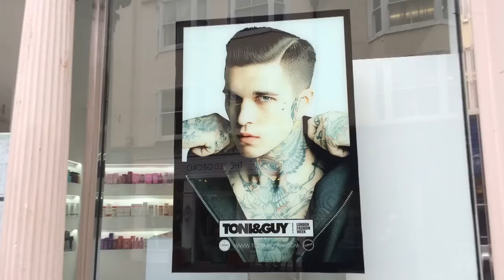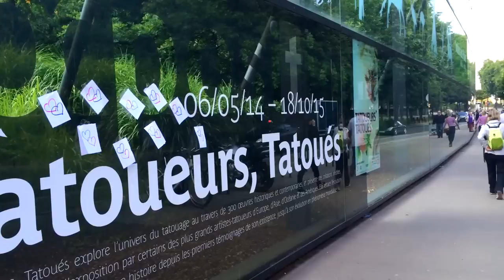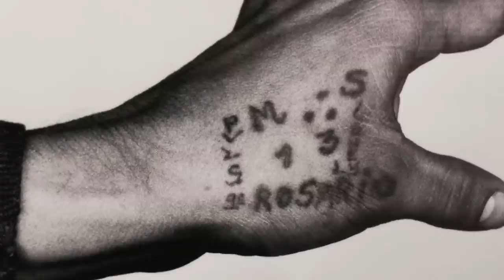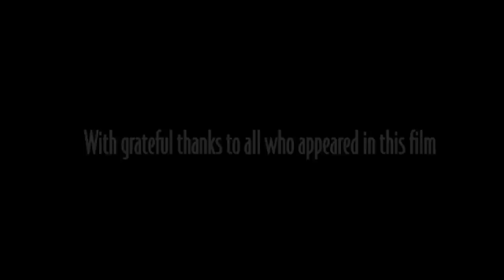TATTOOS: Perceptions & Perspectives [DOCUMENTARY]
At a time in history when tattoos have never been more popular, transcending all previous demographic divisions and scaling new heights of adoption in Western populations.TATTOOS: Perceptions & Perspectives is a documentary which examines the contemporary mass proliferation of tattoos, recording current perceptions of tattoos and tattooing from a cross-generational perspective of people with and without tattoos.

The documentary was submitted as partial fulfillment for the Master of Arts Creative Media in Media Studies at the University of Brighton.